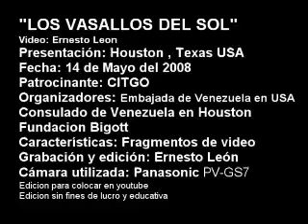VASALLOS DEL SOL EN USA - parte 2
VASALLOS DEL SOL - parte 2
Houston, TX. USA
14 de Mayo del 2008